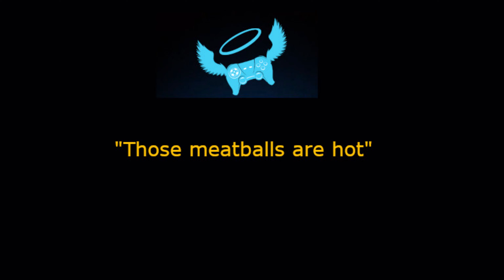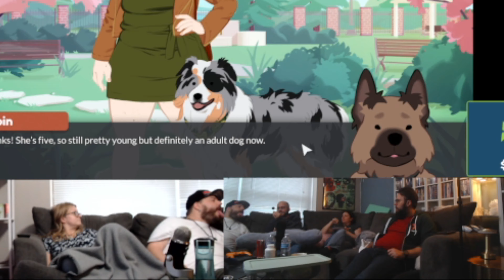Extra Life 2022 Highlights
Some highlights from our 24 hour Extra Life stream!